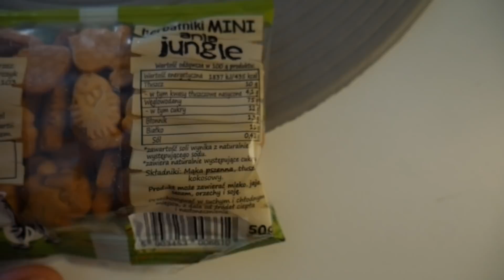FOODBOOK - VEGAN PIZZA - VEGAN MUFFIN - VEGAN SUMO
Kolejny vlog treningowo jedzeniowy :)
Tym razem na śląsku w mieście Tychy, gdzie jem znacznie ładniej i znacznie smaczniej ;)

Treningi personalne, plany treningowe, opieka dietetyczna

Suplementy roślinne dostępne na silaroslin.pl